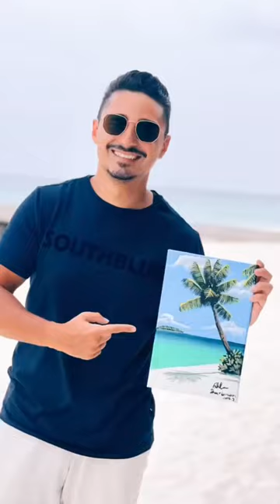Malen auf den Malediven 😆 - Cora Cora Maldives - Shameen Art